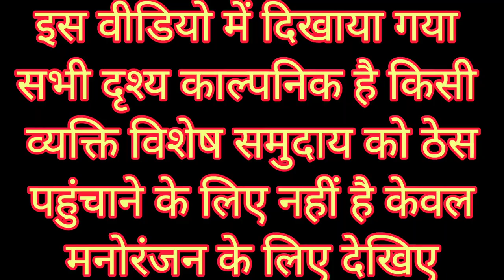भारत में बेरोजगारी के कारण परेशानी बाड़ी। कैसे दूर करें berojgari ke Karan pareshani.kaushalraje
Actor  : -  Rehan Bhai , Suraj Bachchan  Dangi Chaube , Deepa Tiwari , Raj bhandare , Alka Yadav , Dinesh Dange  Rashmi Bhartiya , Chauhan , Azad Bansal  Jivan Chaudhari , Nain Gupta ,   Hindal Mahi , Kapoor Chand , Alka Vishwakarma  Kumar Singh ,Vikas kushvaha , Chaman Dange

Video grapher  : -  Chanchal Sarfaraz

Video editor ▪︎▪︎▪︎▪︎▪︎▪︎▪︎▪︎▪︎▪︎▪︎ : -  Rajendra Raje

Story By : - Aakash Modi
Prernadayak sahyogi  : - Kaushal Raje
पार्टनर : - विवेक शर्मा

berojgari dur karne wala video
berojgari kaise dur Karen
berojgar hun kya karun
Kaushal raje comedy
berojgari se pareshan
Hindi comedy
avadhi comedy
new video
new comedy
machine wala video
silai machine ka video
silai machine
berojgari ke Karan pareshani kya Karen
berojgari
berojgari wala video dikhaiye
rojgar karne wala video
dhandha karne wala video
new comedy video rojgar ka
kapda silane wala video
darji wala video dikhaiye
silai machine wala video
silai machine wala comedy video
Kaushal Raje